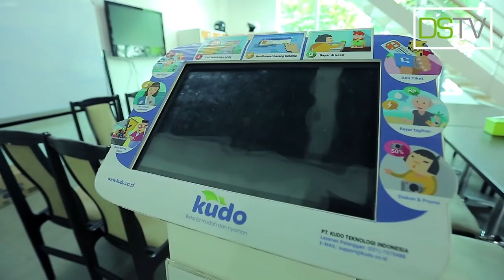Mengintip “Kudoplex”, Kantor Pusat Kudo Indonesia | DStour #1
DSTour 'membedah' isi dalam kantor dari sebuah perusahaan teknologi, di mana di setiap episodenya Anda akan diajak berkeliling melihat mulai dari working space, entertainment chamber, meeting room, dan juga spot-spot lainnya, bersama tim DailySocial dan perwakilan dari perusahaan yang bersangkutan.

Dalam DSTour edisi perdana kali ini, DailySocial berbincang-bincang dengan Co-Founder dan COO Kudo Agung Nugroho soal memperkenalkan kantor ideal bagi tim Kudo Indonesia. Memilih lokasi di kawasan Radio Dalam, Jakarta Selatan, Kudoplex memiliki desain yang terbuka dengan ruangan yang luas. Lebih mengutamakan kenyamanan dan mendukung peningkatan semangat kerja tim, Kudoplex diciptakan dengan tujuan agar para pegawai bisa memberikan kontribusi terbaik untuk perkembangan Kudo.